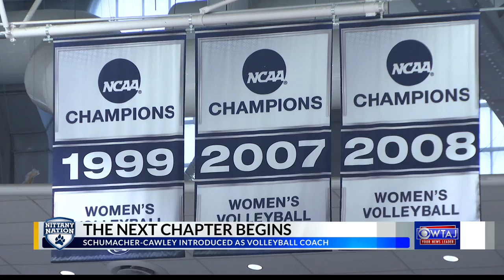Nittany Lions introduce next volleyball coach, Katie Schumacher-Cawley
Penn State volleyball introduced its next volleyball coach Tuesday, officially tabbing alumnae Katie Schumacher-Cawley as just the third head coach in the program’s history.